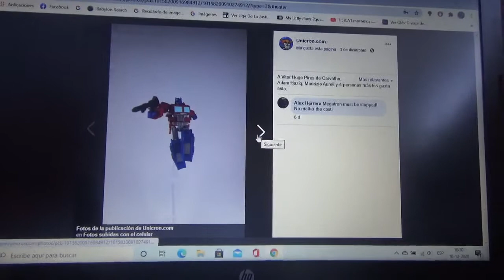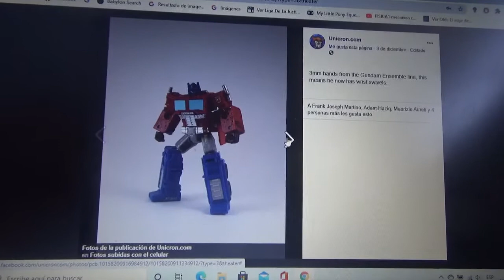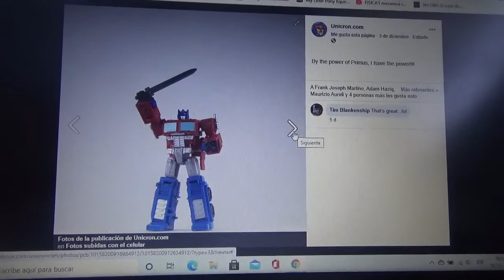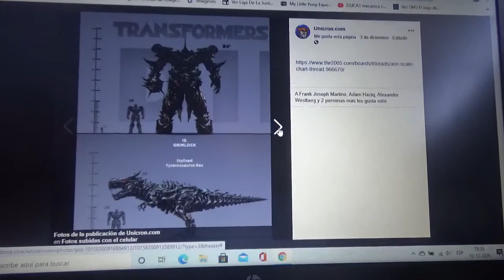Imágenes de Transformers Kingdom War for Cybertron Optimus Prime Core Class